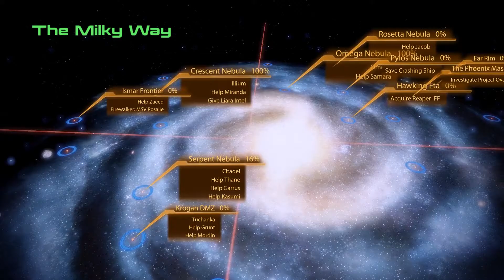Mass Effect 2 | Let's Play Part 26 - Shopping Spree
In this episode of Mass Effect 2 we quickly run around and spend our dosh on a collection of upgrades so I can actually effectively do things again!